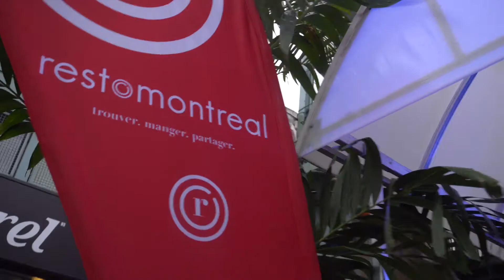Discover The Top 10 Restaurants In Montreal At La Fête Des Restos With RestoMontreal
Today we went to ''La fête des restos'' presented by restomontreal. The event was taking place Terasse Bonsecours where the party never stops.

For this special occasion, they"ve invited the top 10 restaurants in Montreal. The purpose of the event is to raise money for charity while making their guests discover new restaurants in Montreal.

We've tasted some of the finest food Montreal has to offer , with Mtlpromos we cruised in the event looking for the best dishes and drinks.

sea food, meat, vegan dishes and many more discoveries were inside the event!